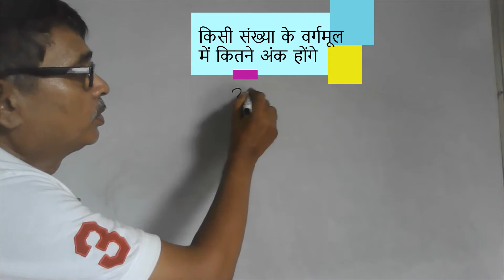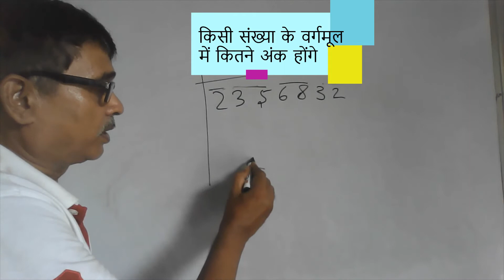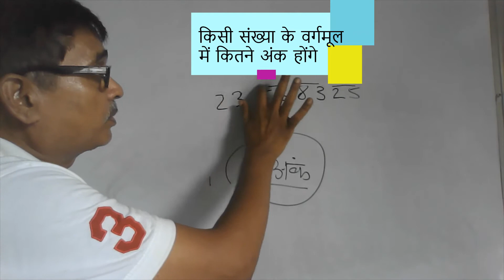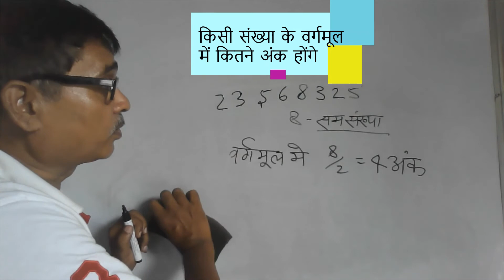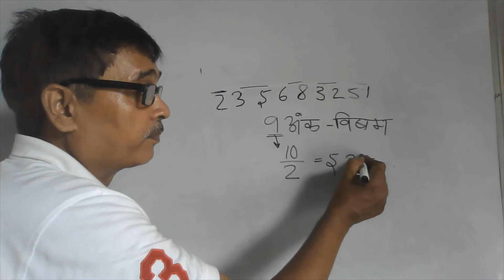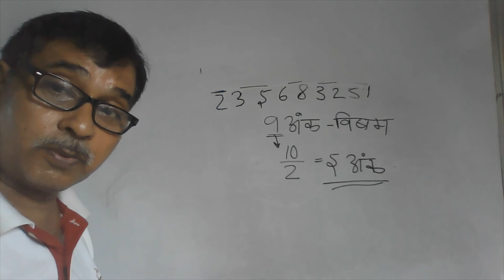किसी संख्या के वर्गमूल में कितने अंक होंगे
अब गणित का कोई प्रश्न गलत नही होगा, इस बार कोई एग्जाम मेरे सारे विडिओ देख कर जाएँ आपको सब कुछ यहीं से मिलता हुआ लगेगा , मैंने सारी बातें एक साथ नहीं बताई हैं , थोड़ा थोड़ा करके बताया है, आप भी एक साथ न सीखें I
हो सकता है मै जो बता रहा हूँ आपको ज्ञात हो परन्तु मेरे हर 5 मिनट के विडिओ में आपको एग्जाम हेतु सामग्री अवश्य मिलेगी, लेकिन आप को कर पाने के लिये एक ही दिन सारे विडियो नही देखना है , रोज तीन से 5 विडियो ही देखिये
जिससे याद रहे, एग्जाम में कर सकें, - G SIR